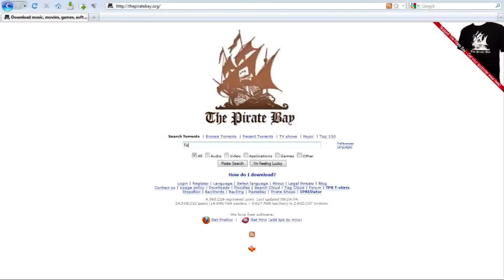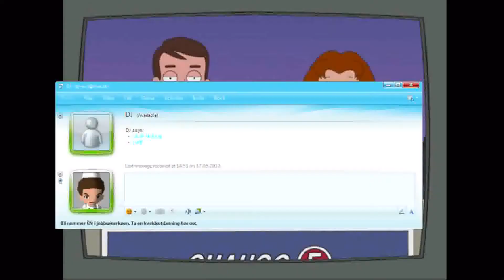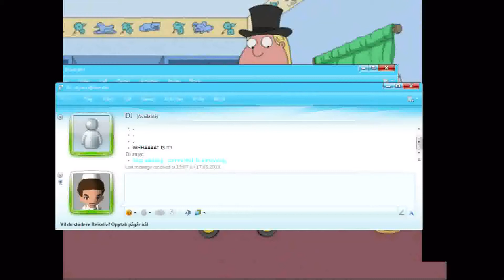Vlog - Fucking Neighbors!! (17.05.2010)